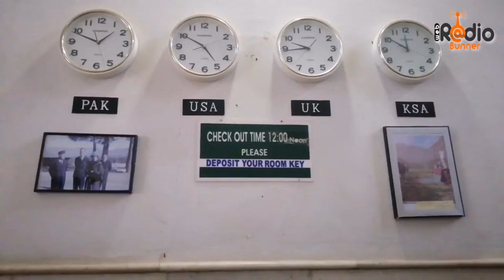Colour of Marghuzar swat مرعزار رنگونہ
Marghuzar, or Marghazar is a hill station located in the Swat District of the Khyber Pakhtunkhwa province of Pakistan, and is 13 kilometers away from Saidu Sharif. Marghuzar, translated as "green land", contains green valleys, cold springs, and mountains, including the Elum Gharmountain.[1] In 1940, the then Wali of Swat, Miangul Abdul Wadud, decided to build a summer residence there for himself which became the summer capital of Swat. The palace was named Sufed Mahal, translated as The White Palace. The palace has since been converted into a hotel.[2][3] Marghuzar has a 200-year-old colossal chinar tree, which serves as a canopy for visitors. There is also a middle school and one primary school for boys and girls each, but there aren't any hospitals or clinics.